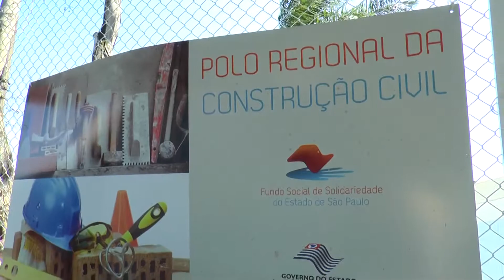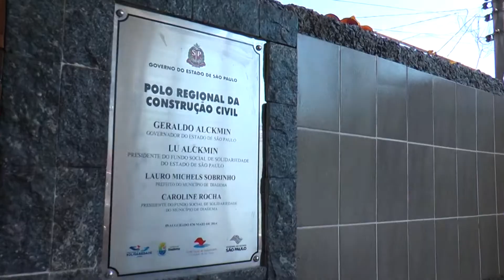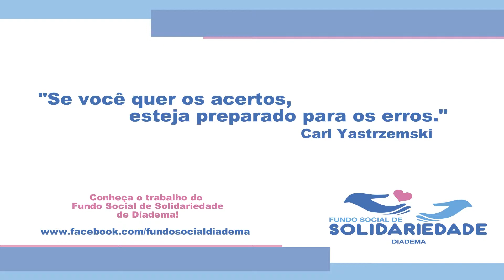FUNDO SOCIAL DE SOLIDARIEDADE DE DIADEMA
Conheça o Trabalho do Fundo Social de Solidariedade de Diadema!. Fundado em Maio de 2013, o Fundo Social de Diadema já tornou-se um grande parceiro da Administração Municipal e do Governo do Estado, recebendo vários cursos de qualificação para a população da cidade!